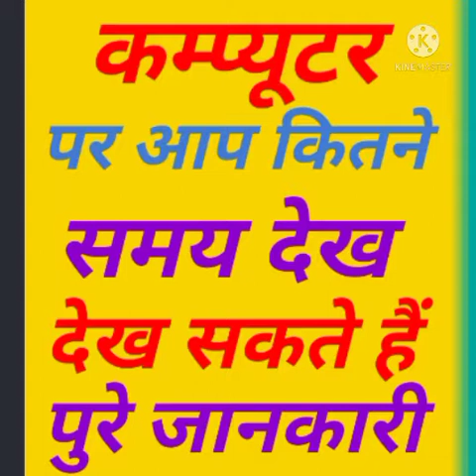कंप्यूटर पर आप कितने समय तक देख सकते हैं लागातार computer par Kitna der tak dekh sakte/fact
Thanks for_____________________
____________________chandan Kushwaha